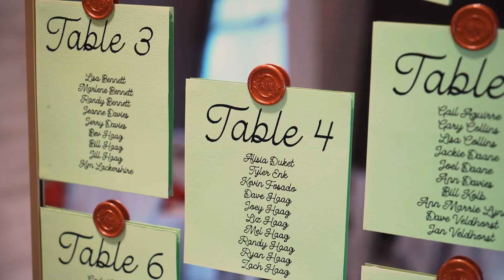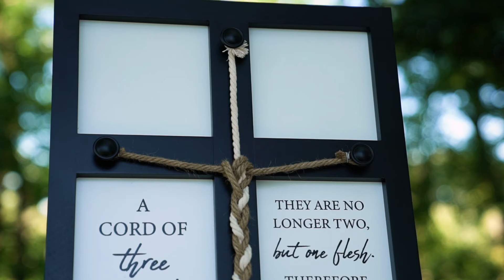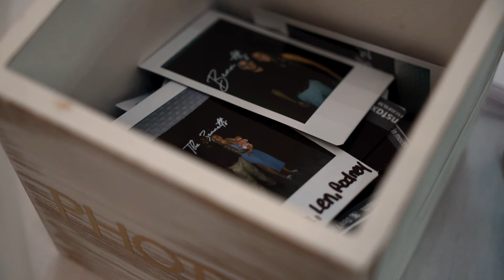Ashlea and Mason Bennett